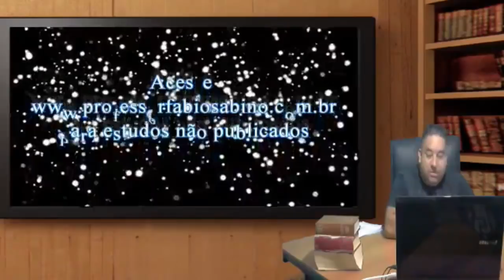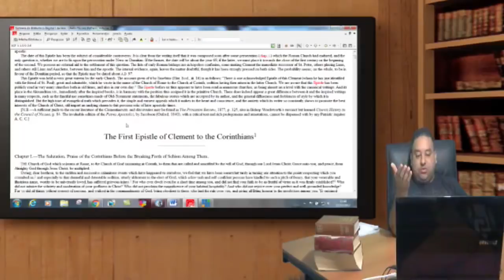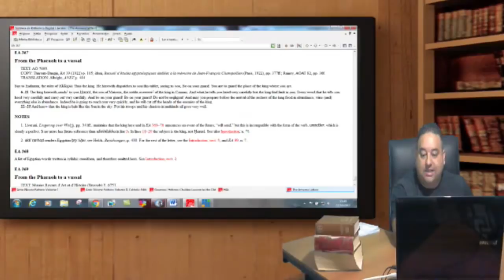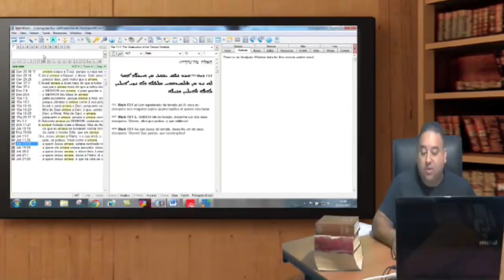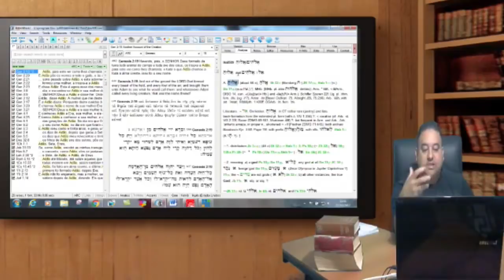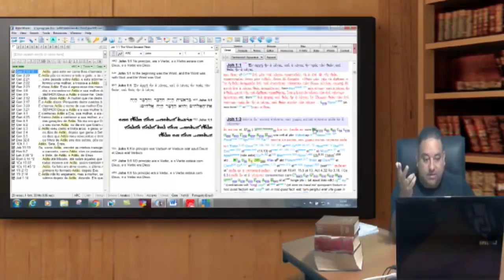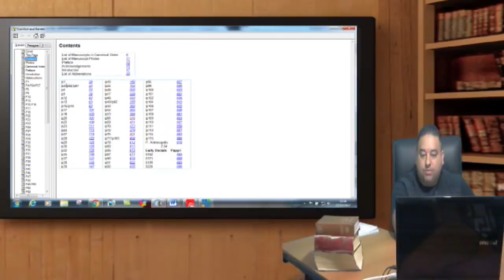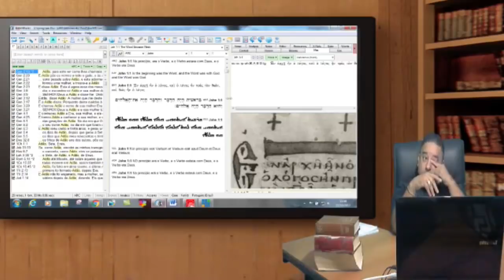Quais são as ferramentas dos meus estudos? Professor Fabio Sabino